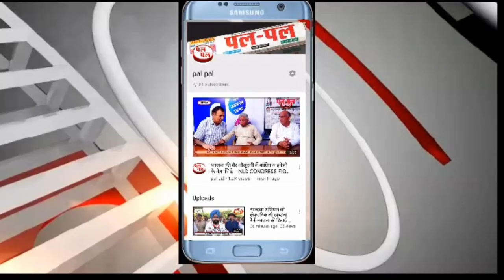सवाल करने से पहले इमरान खान देख लेते अपना ये वीडियो तो-इतने बुरे न फसते